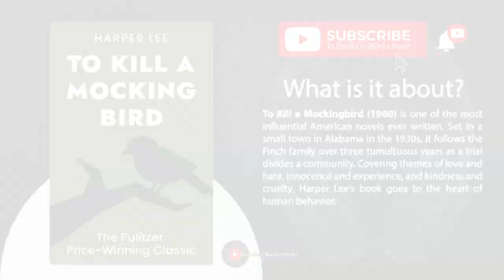To Kill A Mockingbird by Harper Lee (Books Summary)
A Pulitzer Prize-Winning Classic on Racial Prejudice & Injustice @BooksinBlinks

To Kill a Mockingbird (1960) is one of the most influential American novels ever written. Set in a small town in Alabama in the 1930s, it follows the Finch family over three tumultuous years as a trial divides a community. Covering themes of love and hate, innocence and experience, and kindness and cruelty, Harper Lee’s book goes to the heart of human behavior.

⏭ 00:00 Introduction to To Kill A Mockingbird by Harper Lee
⏭ 00:56 Part 1: Maycomb, Alabama
⏭ 03:28 Part 2: Scout and Jem Finch
⏭ 08:06 Part 3: The Tom Robinson case
⏭ 12:44 Part 4: The mob
⏭ 15:31 Part 5: The trial
⏭ 18:22 Part 6: The verdict
⏭ 20:45 Part 7: Boo comes out
⏭ 25:10 Final Summary of To Kill A Mockingbird by Harper Lee

➤ *Who is Harper Lee?*

Harper Lee was born in 1926 in Monroeville, Alabama. She studied law at the University of Alabama before moving to New York and dedicating herself to writing. To Kill a Mockingbird was her first and only novel. She was awarded the Pulitzer Prize, the Presidential Medal of Freedom, and many other literary honors. Harper Lee died on 19 February, 2016.

Harper Lee was known for being a private person and famously avoided giving interviews or appearing in public. Despite this, she remained a respected and beloved figure in the literary world.

After the success of "To Kill a Mockingbird," Lee largely retreated from the public eye and did not publish any other novels for several decades. However, in 2015, it was announced that a second novel by Lee, titled "Go Set a Watchman," would be published. The novel was actually written before "To Kill a Mockingbird" but was set aside and forgotten until it was rediscovered in Lee's archives.

"Go Set a Watchman" was released in July 2015, but it received mixed reviews from critics and fans alike. Some praised it as a valuable addition to Lee's body of work, while others criticized it as an inferior and disappointing follow-up to her classic debut novel.

Harper Lee passed away on February 19, 2016, at the age of 89. Her legacy continues to inspire readers and writers around the world, and "To Kill a Mockingbird" remains a timeless classic that continues to resonate with readers of all ages.

💡 *Here are some fun facts about the book:*

1. "To Kill a Mockingbird" was originally titled "Atticus" before Harper Lee's editor suggested changing the title to something more memorable.

2. Harper Lee based the character of Scout on herself as a child growing up in Monroeville, Alabama.

3. The character of Dill was based on Lee's childhood friend Truman Capote, who went on to become a famous author in his own right.

4. The novel has been adapted into a successful stage play and a critically acclaimed film, both of which have become cultural touchstones in their own right.

5. Gregory Peck, who played Atticus Finch in the film adaptation, was so moved by the character that he named one of his sons after him.

6. "To Kill a Mockingbird" has been translated into more than 40 languages and is widely considered a masterpiece of American literature.

7. The book has been banned or challenged in several schools and libraries over the years due to its frank portrayal of racism and racial inequality in the American South.

8. Despite its serious subject matter, the novel is also known for its humor and warmth, particularly in the interactions between Scout and her brother Jem and their friend Dill.

9. Harper Lee was awarded the Presidential Medal of Freedom by President Barack Obama in 2007 in recognition of her contributions to American literature.

10. In 2018, a previously unpublished essay by Harper Lee was discovered in the archives of the University of Alabama. The essay, titled "Love In Other Words," explores Lee's thoughts on love and is considered a valuable addition to her body of work.